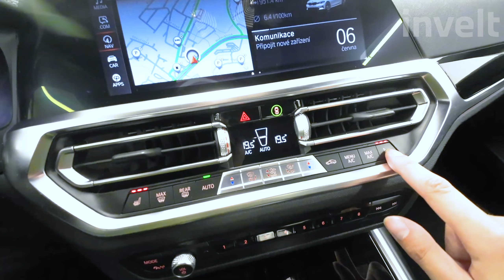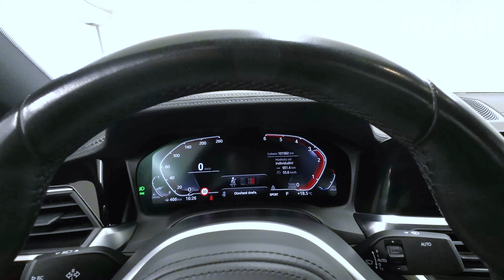BMW řada 3 | 320d xDrive | BMW invelt Praha a Plzeň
BMW řada 3 | 320d xDrive 'nová' trojka s výkonem motoru 140/190 kW/HP a objemem 1 995 ccm3 se zákazníkům líbí, stejně jako nízká kombinovaná spotřeba 4,5 l / 100 km. Interiér Kůže Vernasca Black s dekorativním prošíváním/Black a barvu Metalický lak Mineral White (bílá) fanoušci trojky ocení. Model tři 100% doporučujeme. BMW řady 3 (G20-tento model) získal v roce 2020 ocenění Vůz roku 2020.